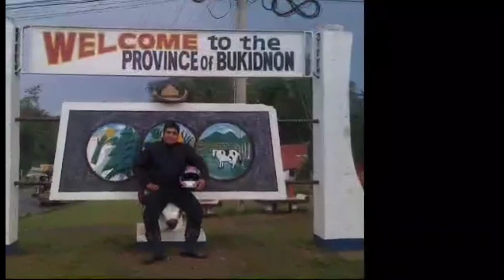MGA KLEYENTE SA BRGY. PALESTINA, NAGPUNLA NA NG SIBUYAS!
𝗠𝗮𝘆 𝗙𝗔𝗥𝗠𝗜𝗡𝗚, 𝗣𝗜𝗚𝗚𝗘𝗥𝗬, 𝗣𝗢𝗨𝗟𝗧𝗥𝗬, 𝗙𝗜𝗦𝗛𝗜𝗡𝗚 𝗕𝘂𝘀𝗶𝗻𝗲𝘀𝘀 𝗸𝗮𝗯𝗮? 𝗔𝗻𝗱𝗶𝘁𝗼 𝗻𝗮𝗵 𝗮𝗻𝗴 𝗖𝗛𝗖 𝗔𝗚𝗥𝗜𝗧𝗘𝗖𝗛 𝗝𝗮𝗽𝗮𝗻𝗲𝘀𝗲 𝗢𝗿𝗴𝗮𝗻𝗶𝗰 𝗧𝗲𝗰𝗵𝗻𝗼𝗹𝗼𝗴𝘆!

1.) FARMERS FRIEND🌿🌾🌵🌹🌴🌽🍆🥕🥦🍌
Benefits:
✅ Replaces the use of Inorganic & chemical fertilizers, increasing organic harvests.
*Best for Vegetable, Rice, FruitTrees  Flowers, Ornaments, etc

2.) AQUALIFE🦐🦀 🐟🐠
Benefits:
✅ Water conditioner, increase the oxygen level.
* Best for: fish (tilapia, bangus, etc.), shrimp, crabs, aquarium fishes (goldfish, aruana, etc.)

3.) CHC AGRITECH ACTIVATOR
Benefits: ♻️
✅  Helps eliminate foul odors at dumpsites & garbage bins.
* Best for dumpsites, garbage bins, polluted bodies of water rehabilitation, disinfection, composting agent & biodigester.

4.) MAXIGROW🍇🍈🍍🍅🍋🍇☘️🌱
🌿 IMPROVES the number, size, and flavor quality of the harvest.
💯% Natural. Organically Certified!
Your Complete Organic Solutions!
✅Bureau of Agriculture and Fisheries registered
✅DA and FPA accredited
✅Tested and Certified by Nat'l Institute of Molecular Biology and Biotechnology(University of the Philippines)

5.) PROBIOTICS🦆🐦🥚🐖🐕🐂🐃🦃🐓🐔🐇
Benefits:
✅ extends the egg-laying period
✅  Egg becomes thicker, bigger, & more yield.

CHC AGRITECH ORGANIC JAPAN TECHNOLOGY